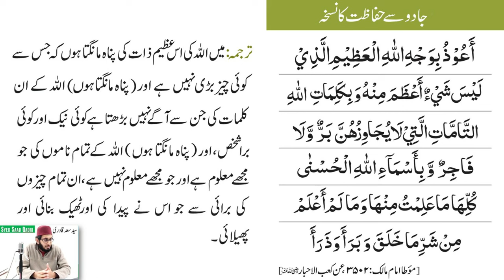Jadoo se Hifazat | How to protect yourself from Magic? | Protection against Magic